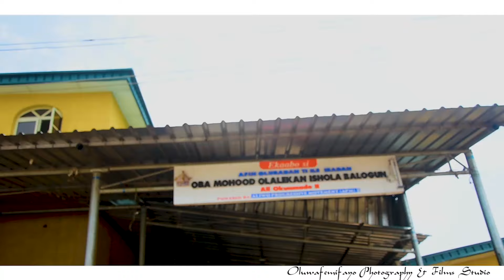LATE OLUBADAN OBA OLALEKAN BALOGUN WAS BURIED 15th Mar 2024 OLUWAFEMIFAYO PHOTOGRAPHY & FILMSSTUDIO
LATE OLUBADAN OBA OLALEKAN BALOGUN WAS BURIED
15th Mar 2024 OLUWAFEMIFAYO PHOTOGRAPHY & FILMSSTUDIO